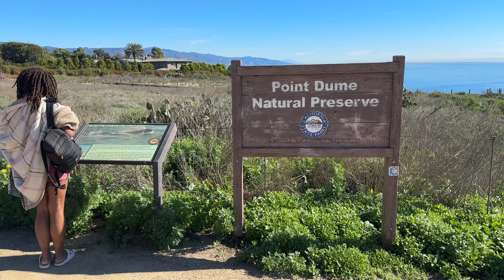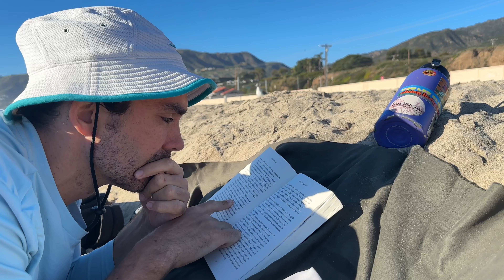We tried van life in Malibu, California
When you think about Malibu, California what comes to mind?

Do you think of celebrities, endless miles of scenic coastline, crystal clear water, and plenty of surfers?

On our road trip through Southern California, we spend the weekend in Malibu and visit 5 highly rated places in the area to find out if it lives up to the hype. We even end up having a few experiences that we didn't expect.

Where we share updates that we don't share anywhere else!

We are Denise and Reed,  a couple who dreamed of traveling but had no idea how to make it happen. Then, in 2018 we stumbled upon the van life, which has changed our lives. Now we travel full-time in our self-converted van with our dog Bella and cat Rita. We have had so many unique experiences that we wouldn't give up for the world! So follow along as we share our experiences as full-time travelers.

0:00-1:01 Malibu Pier
4:46 Best Hike in Malibu
5:50 Sunset at Matador State Park
8:00 Whale Watching
9:38 Zuma Beach
11:12 Point Dume